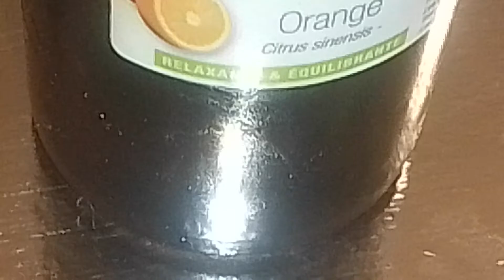زيت البرتقال الأساس ضد الفيروسات والتوتر النفسي والقلق والدوخة.